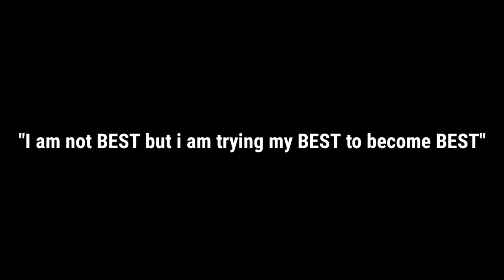Kelly+Caroline+Joseph = Fastest Player - Free Fire Headshots Only *Must Watch*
Name : Usama Ali
Age : 16
Country : Pakistan
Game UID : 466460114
Device : Infinix Hot 7 Pro (4GB RAM/64GB ROM)

Credits :
Unknown Brain - MATAFAKA
WATEVA - Ber Zer Ker